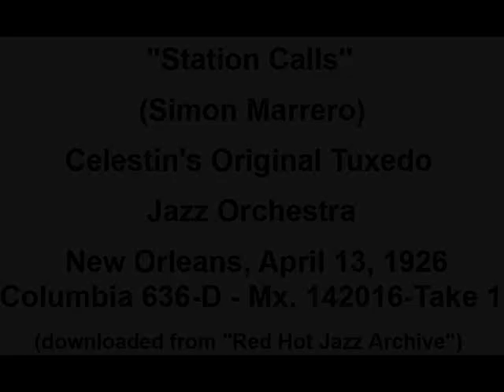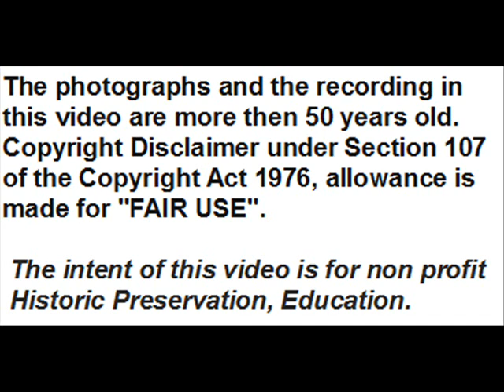Celestin's Original Tuxedo Jazz Orchestra : ''Station Calls'' (1926) - Take 1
''Station Calls''  (Simon Marrero)  - Celestin's Original Tuxedo Jazz Orchestra - New Orleans, April 13, 1926 - Columbia  636-D - Mx. 142016 - Take 1,

Personnel according to Brian Rust:
CELESTIN'S ORIGINAL TUXEDO JAZZ ORCHESTRA:
Oscar Celestin, c, dir - August Rousseau, tb / Paul Barnes, cl, as / Earl Pierson, ts / Jeanette Salvant, p / John Marrero, bj / Abby Foster, d.

Oscar ''Papa'' Celestin, cornetist and bandleader, has been one of the great musicians of New Orleans.
Musicians as Jimmie Noone, Clarence Williams , Johnny St. Cyr , John Lindsay played in his Tuxedo Brass Band (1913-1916) and then others as a young Louis Armstrong (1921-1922).
In 1917 Celestin and  the  trombonist Tommy  Ridgley assembled The Original Tuxedo Jazz Orchestra , which recorded for Okeh first (1925), then for Columbia label (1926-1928).
The 1932 Depression forced Celestin out of the music and he was rediscovered in late 1940s , years of the Traditional Jazz Revival.